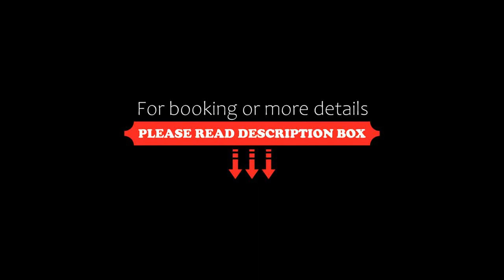Best Center Hotel, Baku, Azerbaijan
About Property:
You're eligible for a Genius discount at Best Center Hotel! To save at this property, all you have to do is sign in.
Situated 300 m from Fountains Square, Best Center Hotel provides accommodation with free WiFi in Baku. This 3-star hotel offers a 24-hour front desk. Maiden Tower is 850 m from the property.
The rooms at the hotel are fitted with a seating area, a flat-screen TV with satellite channels and a private bathroom with free toiletri...
Property Type: Hotel
Address: 52 Həzi Aslanov Street, Nasimi, AZ1005 Baku, Azerbaijan
Searching For
1. Best Center Hotel - Baku - Azerbaijan
2. Best Center Hotel - Baku - Azerbaijan Address
3. Best Center Hotel - Baku - Azerbaijan Rooms
4. Best Center Hotel - Baku - Azerbaijan Amenities
5. Best Center Hotel - Baku - Azerbaijan Offers and Deals
Audio Credit:
Track Title: Subway Dreams
Artist: Dan Henig